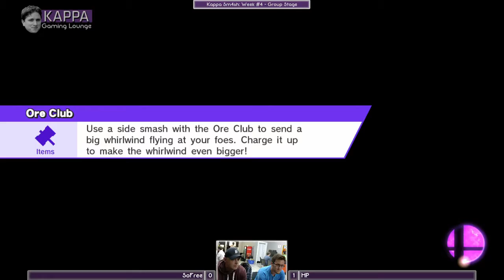Kappa Sm4sh - Week 4: SoFree vs. HP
Kappa Gaming Lounge --- Week 4
Sm4sh POOLS